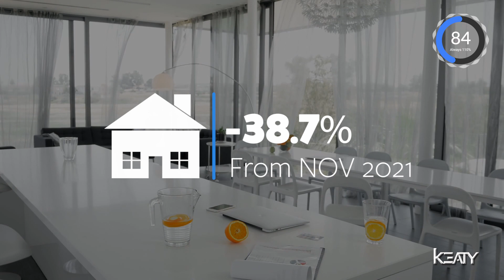How is your Market & Home Prices? |St. Tammany Real Estate| MARKET UPDATE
How is your Market & Home Prices? | St. Tammany Real Estate

Here are the 8 Highlights Affecting Your Home Value in the Market in 110 Seconds Video!

If you are a homeowner, investor, or interested in buying a home in St. Tammany, find out how our sales, supply, pending, and Interest rates are holding up thus far.

Keaty has all of the data that you need!If you'd like to receive these market updates in your email bin, just sign up for our newsletter